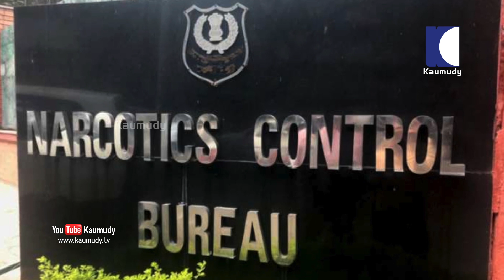മുംബൈയില്‍ ലഹരി മരുന്ന് വേട്ട സീരിയല്‍ നടി അറസ്റ്റില്‍ | Serial actress held while buying drugs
മുംബൈയില്‍ ലഹരിമരുന്ന് വേട്ട ശക്തമാക്കി നാര്‍കോട്ടിക് കണ്‍ട്രോള്‍ ബ്യൂറോ. ടിവി താരങ്ങള്‍ ഉള്‍പ്പെടുന്ന ലഹരിമരുന്ന് സംഘത്തെ അന്വേഷണ സംഘം പിടികൂടി. ലഹരിമരുന്ന് വാങ്ങുന്നതിനിടെ സീരിയല്‍ നടി പ്രീതിക ചൌഹാനെ എന്‍.സി.ബി സംഘം അറസ്റ്റ് ചെയ്തു. ഇന്ന് തന്നെ പ്രീതികയെ കോടതിയില്‍ ഹാജരാക്കും. സാവ്ഥാന്‍ ഇന്ത്യ, വോ കെ ദേവ് മഹാദേവ് തുടങ്ങിയ ടിവി സീരിയലുകളില്‍ പ്രീതിക അഭിനയിച്ചിട്ടുണ്ട്. ഇതുവരെ അഞ്ച് പേരെ അറസ്റ്റ് ചെയ്തിട്ടുണ്ട്.

അന്തരിച്ച നടന്‍ സുശാന്ത് സിംഗ് രജ്പുത്തിന്റെ മരണശേഷം നടന്ന മയക്കുമരുന്ന് അന്വേഷണത്തിന്റെ പശ്ചാത്തലത്തിലാണ് ലഹരിമരുന്ന് വേട്ട എന്‍.സി.ബി ശക്തമാക്കിയിരിക്കുന്നത്. കേസിലെ പ്രതികളുടെ എല്ലാ ബന്ധങ്ങളും എന്‍.സി.ബി ഉദ്യോഗസ്ഥര്‍ പരിശോധിക്കുന്നുണ്ട്. റിയ ചക്രവര്‍ത്തിയുടെ വാട്സ്ആപ്പ് സന്ദേശങ്ങള്‍ ഇഡി വീണ്ടെടുത്തതോടെയാണ് ബോളിവുഡിന്റെ മയക്കുമരുന്ന് ബന്ധങ്ങളെ കുറിച്ചുള്ള അന്വേഷണം ഊര്‍ജിതമാക്കിയത്. ഇക്കാര്യം അന്വേഷിക്കാന്‍ ഇഡി എന്‍.സി.ബിയോട് ആവശ്യപ്പെട്ടിരുന്നു. ഇതോടെ നിരവധി ബോളിവുഡ് താരങ്ങള്‍ എന്‍.സി.ബിയുടെ നിരീക്ഷണത്തിലായി. നടിമാരായ ദീപിക പദുക്കോണ്‍, ശ്രദ്ദ കപൂര്‍, സാറാ അലി ഖാന്‍, രാകുല്‍ പ്രീത് സിംഗ് എന്നിവരെ കേസില്‍ ചോദ്യം ചെയ്തിരുന്നു.

റിയ ചക്രബര്‍ത്തിയോടൊപ്പം സഹോദരന്‍ ഷോയിക് ചക്രബര്‍ത്തി, സുശാന്തിന്റെ ഹൗസ് മാനേജര്‍ സാമുവല്‍ മിറാന്‍ഡ, ജീവനക്കാരന്‍ ദിപേഷ് സാവന്ത് എന്നിവരെയും നേരത്തെ എന്‍.സി.ബി അറസ്റ്റ് ചെയ്തിരുന്നു. റിയയെയും ദിപേഷിനെയും ഈ മാസം ആദ്യം ജാമ്യത്തില്‍ വിട്ടു. റിയ മുംബൈയിലെ ബൈക്കുള ജയിലില്‍ 28 ദിവസം കഴിഞ്ഞ ശേഷമാണ് പുറത്തിറങ്ങിയത്. ജൂണ്‍ 14 നാണ് സുശാന്ത് സിംഗ് രജ്പുത്തിനെ മുംബൈയിലെ വീട്ടില്‍ മരിച്ച നിലയില്‍ കണ്ടെത്തിയത്.